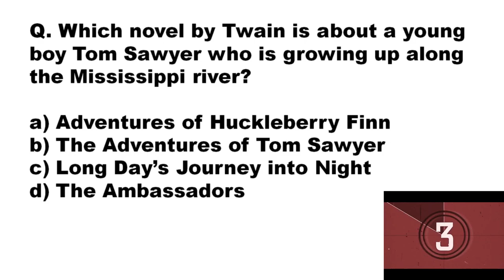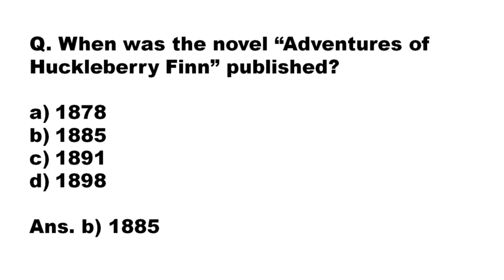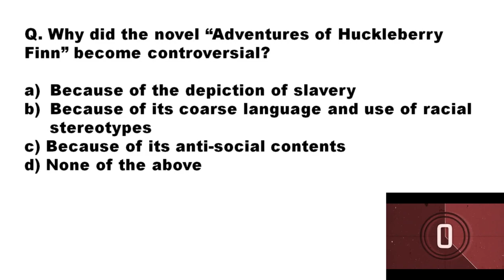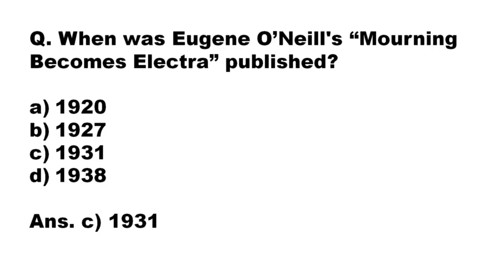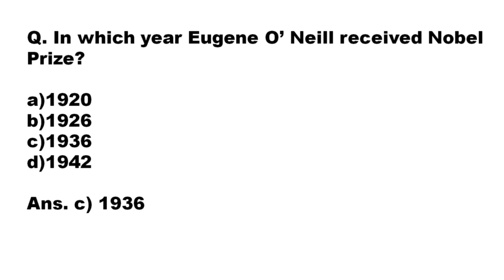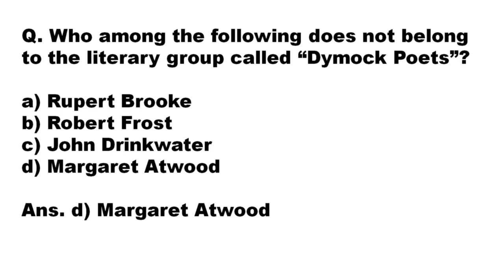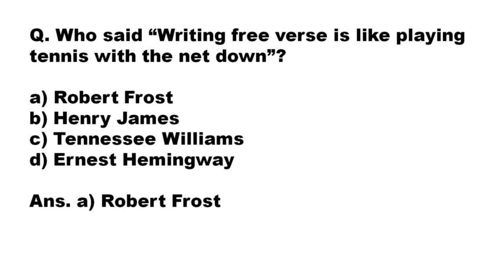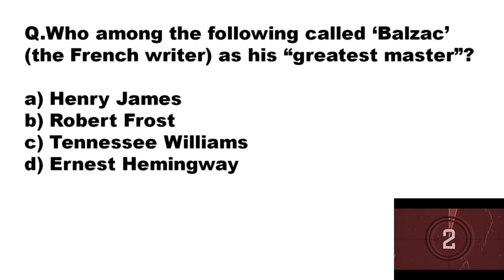AMERICAN LITERATURE PART 3 (THREE)/MCQs//UGC NET JRF/SET/TGT/PGT/ENGLISH LITERATURE/WORLD LITERATURE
Hearty welcome to the channel HYYL ENGLISH LITERATURE ACADEMY. You are most welcome to suggest topics or writers for videos or for your feedback.